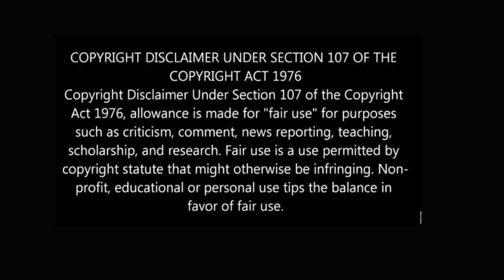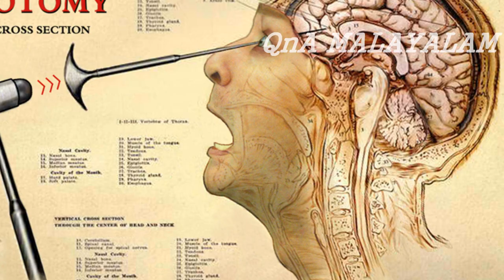ലക്ഷക്കണക്കിന് മനുഷ്യരെ കൊന്നു കൂടിയ ദ്വീപ് | Poveglia Island | Malayalam | QNA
Poveglia Island

This video is about Poveglia Island.